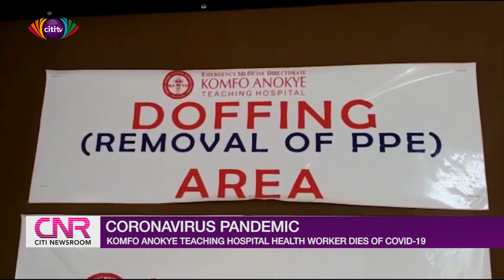Komfo Anokye Teaching Hospital health worker dies of COVID-19 | Citi Newsroom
A health worker has died of Coronavirus at the Komfo Anokye Teaching Hospital in the Ashanti Region. Although management will not give further details of the deceased, it says one other staff who also tested positive for the virus is in critical condition.